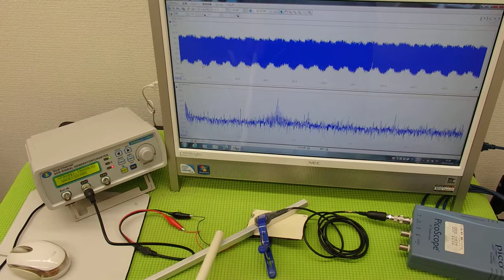‹メガヘルツ›の超音波発振制御技術 ultrasonic-labo